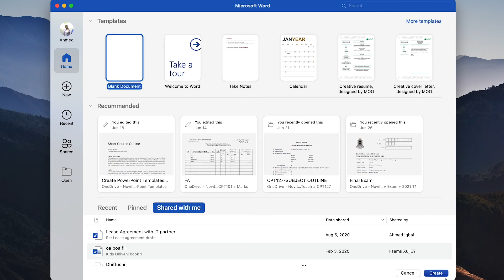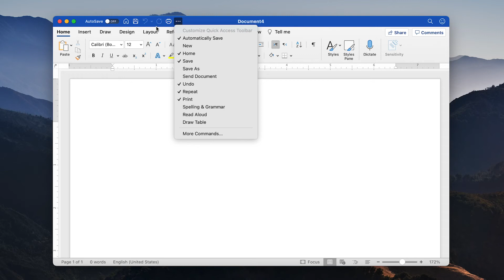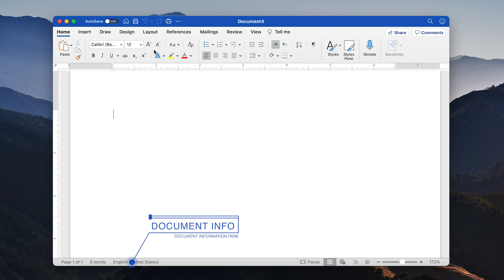Microsoft Word user interface explained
When we open Microsoft Word, we get a start screen with several options. Let’s look into the features it gives us, inshaAllah.

Salaam! My name is Ahmed Shareef. I have completed a Master of Science in Information Technology from the University of the West of England. I work as a lecturer at MNU (The Maldives National University). I am the CEO of Novits. I love contributing towards productivity and humanity works, especially Islamic NGOs and Schools.

My research interest area is educational technology – increasing accessibility with technology by creating a remote learning environment for both normal and disabled students, to be precise.

If you are a fellow lecturer/teacher or a student looking for computer science content, you will find helpful videos on this channel, inshaAllah! And I basically answer almost all questions any lecturer/teacher or student might have to ask about technology.